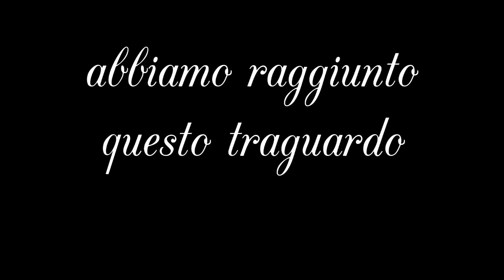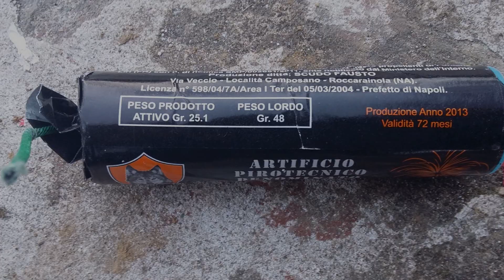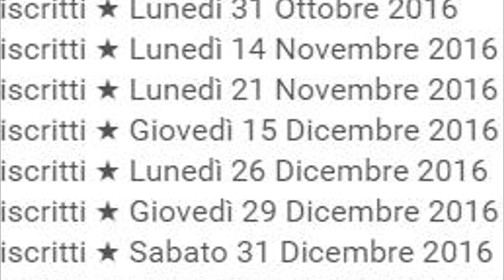Petardo Lupo 26 • Scudo Fausto ★ SPECIALE 1000 ISCRITTI!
Il 30 Gennaio 2017 abbiamo raggiunto insieme il fantastico traguardo di 1000 iscritti! Grazie al vostro supporto che ci date in ogni video ...

Coming Soon
♫ Audiomachine - Ashes Of Time
♫ Arc North - Slash